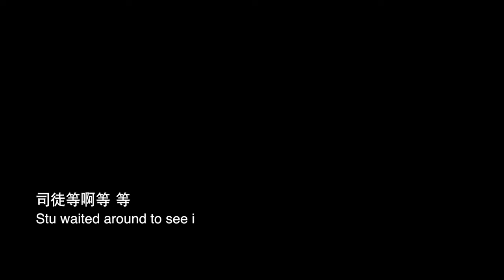最炫烟火秀就在中国珠海。珠海经济特区成立40周年特大烟火灯光无人机秀。The greatest fireworks,light and drone show in Zhuhai,China.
Firework show for the 40th birthday of Zhuhai city(the city next to Hong Kong and Macau),China.